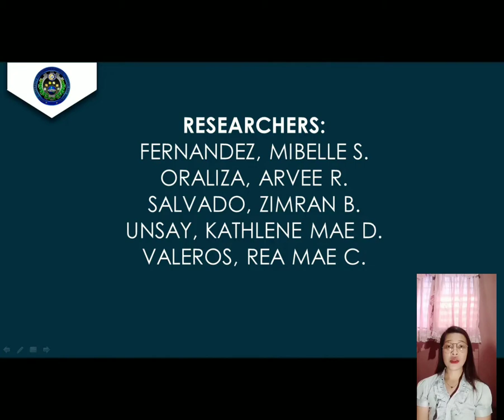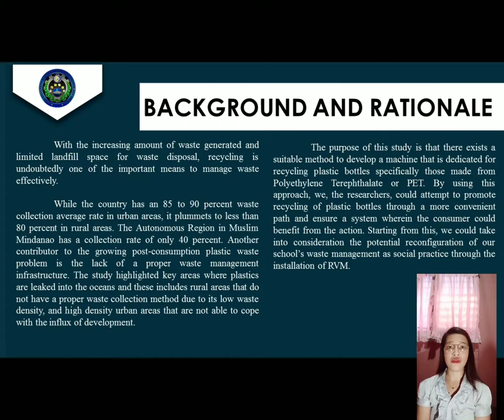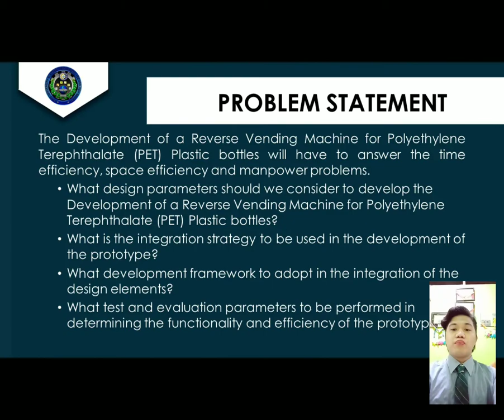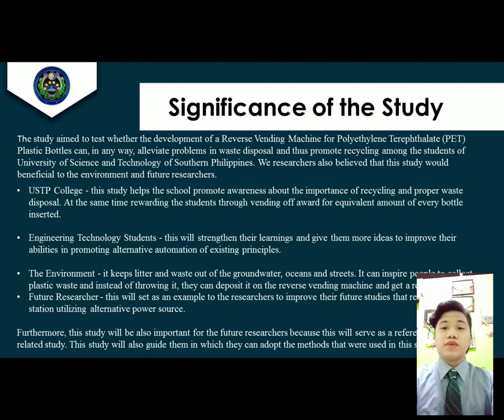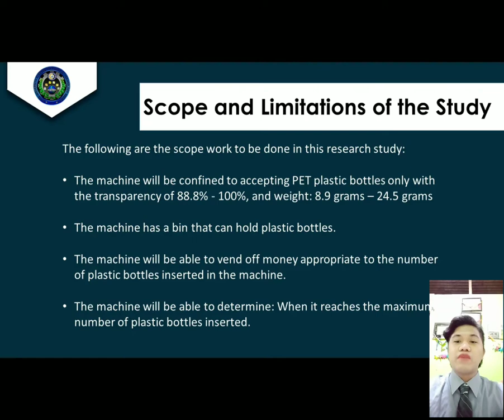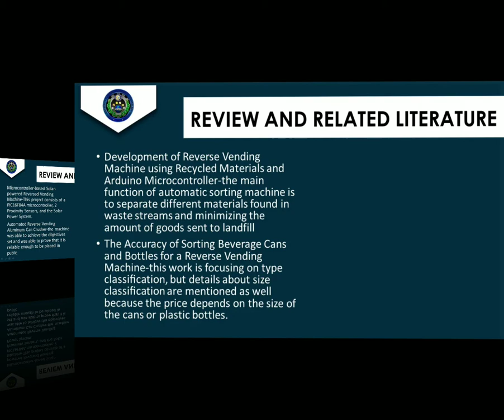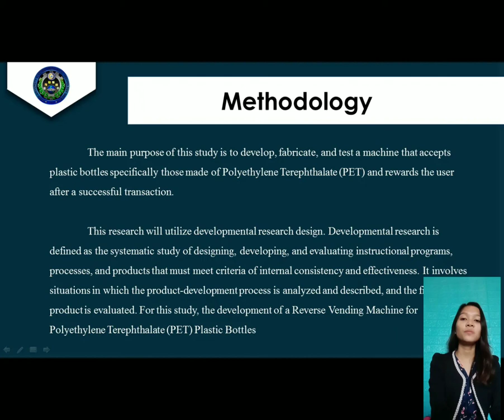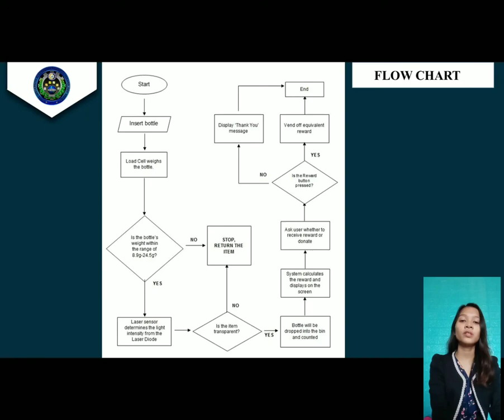Thesis Defense presentation Reverse Vending Machine for PET plastic bottles